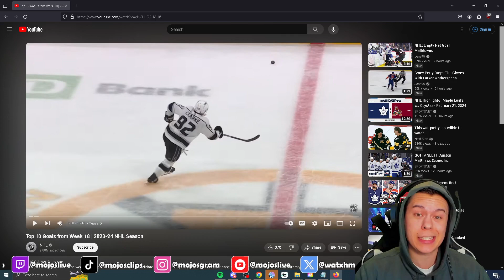REACTION TO NHL TOP 10 GOALS | WEEK 18!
Reaction to NHL's Top 10 Saves from Week 17 | 2023-24 NHL Season!